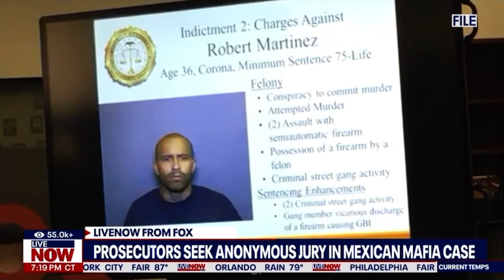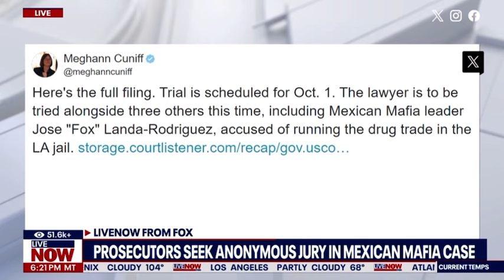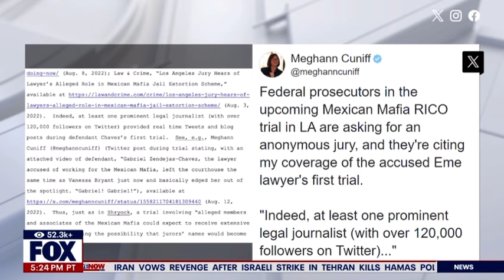Feds Want Anonymous Jury In Mexican Mafia RICO Trial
Federal prosecutors in the upcoming Mexican Mafia RICO trial in Los Angeles are asking for an anonymous jury, and they're citing my coverage of the accused Eme lawyer's first trial.

"Indeed, at least one prominent legal journalist (with over 120,000 followers on Twitter)..."

I discussed the case on LiveNOW from Fox.